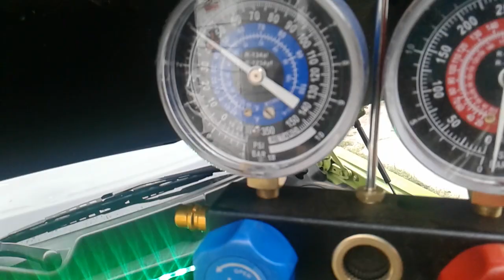Gas R-1234YF, Aire Acondicionado,